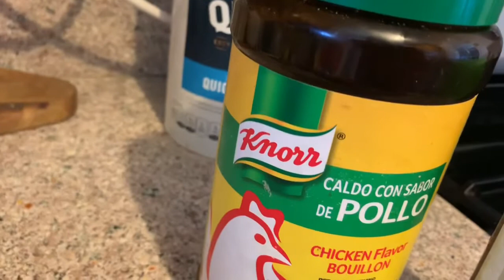Picadillo de 🥩 carne molida de res receta fácil